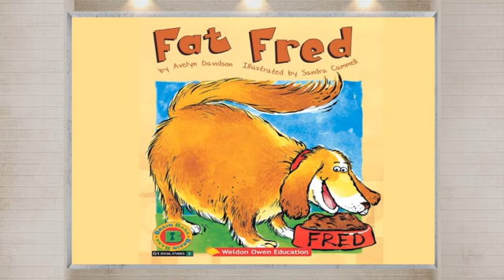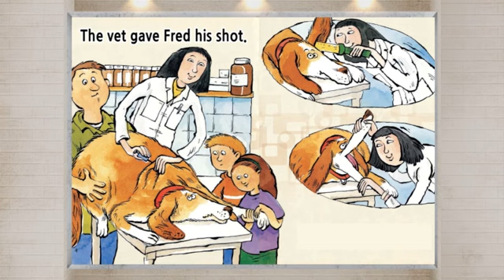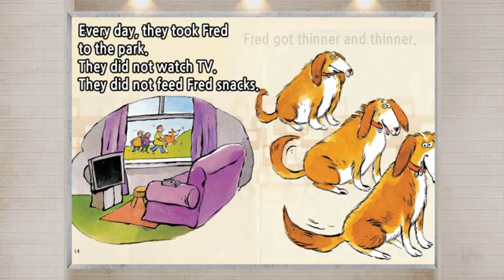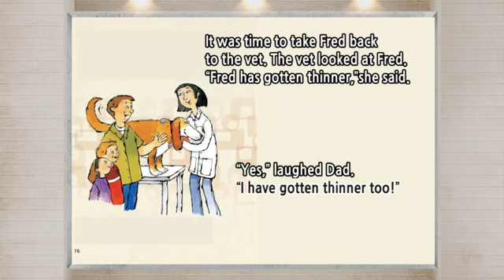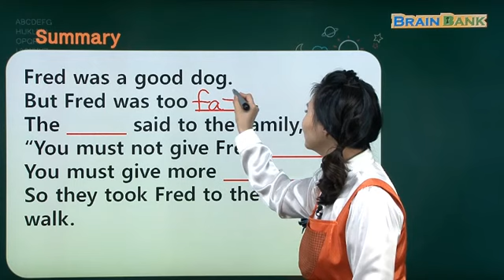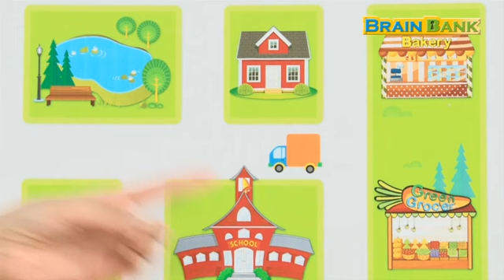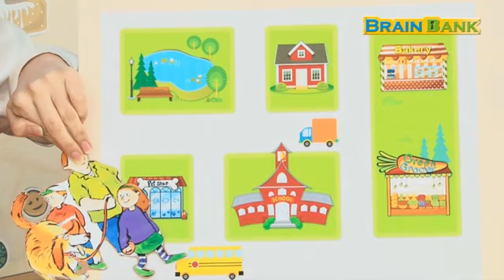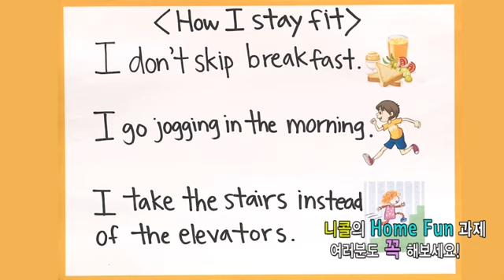엄마표영어 [ Brain Bank G1 Social Studies ]02 Fat Fred L-04 | 니콜샘 강의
02 Fat Fred
2. Page 1
Conversation 1
T Look at the dog. What is it doing right now? 개를 봐. 지금 무엇을 하고 있지?
C It is sleeping. 개는 잠을 자고 있어요.
T Right! Do you think it is having a good dream?
맞아! 개는 좋은 꿈을 꾸고 있을 거라고 생각하니?
C Yes, I do. The dog is smiling. 네, 그래요. 개는 미소를 짓고 있어요.

Conversation 2
T How is the dog’s fur? 개의 모피는 어떠니?
C The dog has furry brown fur. 개는 무성한 갈색 모피를 가지고 있어요.
T What’s the color of its front paws? 개의 앞발은 무슨 색깔이지?
C They are white. 흰색이에요.
Conversation 3
T What color is the dog’s nose? 개의 코는 무슨 색깔이지?
C It is brown. 갈색이에요.
T Is its bed big enough for it? 개의 침대는 충분히 크니?
C No, it is too small! 아니에요, 너무 작아요!
3. Page